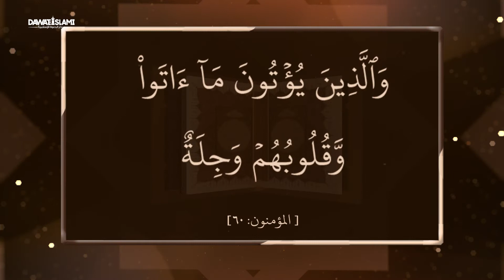العبرة بالخواتيم || الشيخ علاء الزيات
من روائع القصص النبوية صلى  الله عليه وسلم حديث و قصة عن رجل قتل مئة شخص ..فهل تاب الله عليه ؟ وماهي الدروس المستفادة من هذه القصة، اضغط على الرابط التالي وشاهد المقطع حول هذا الموضوع.

قصة الرجل الذي قتل مئة شخص| قصة قاتل مائة نفس.. فهل تاب الله عليه؟ | قصة مفيدة لمن يريد العبرة | تأملات في قصة قاتل المئة| قلوب العباد بين الخوف والرجاء| من روائع القصص النبوية صلى الله عليه وسلم |
التوبة النصوح | خير الخطائين التوابون | التوبة اعظم نعم الله | الرجوع الى الله

●▬▬▬▬▬▬▬▬▬ஜ۩۞۩ஜ▬▬▬▬▬▬▬▬▬●